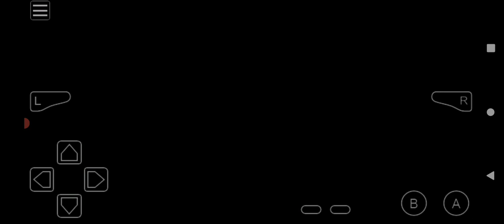Pokemon Another Begining Awoken Adventure